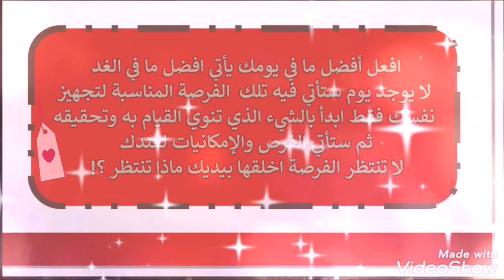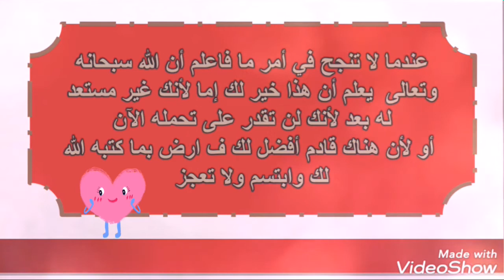النصائح الذهبية الخمسة 👌✌💙 The Five Golden Tips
نصائح ممتعة ومفيدة 💙✌ أتمنى ان ينال إعجابكم
وهناك المزيد من النصائح 💙✌